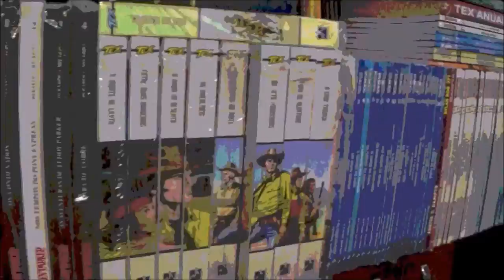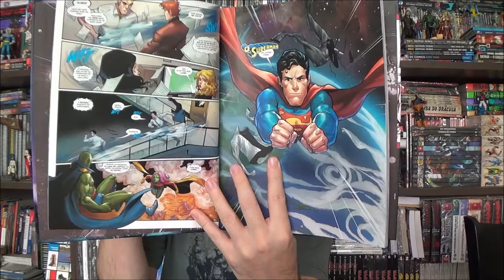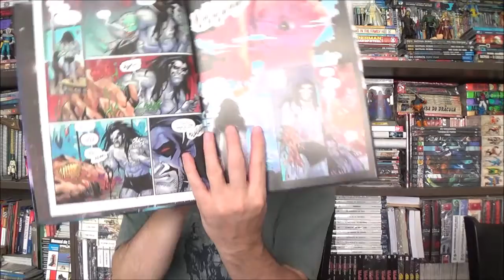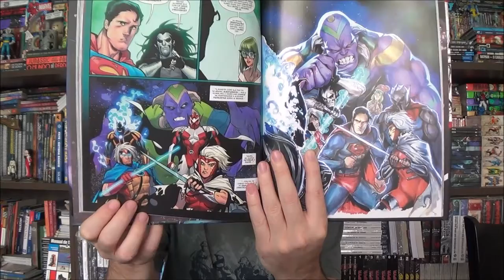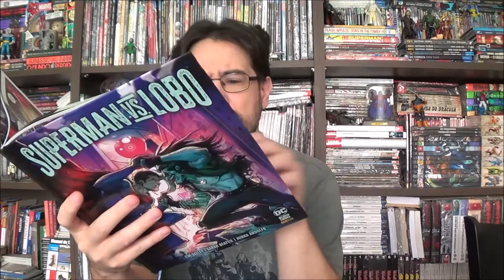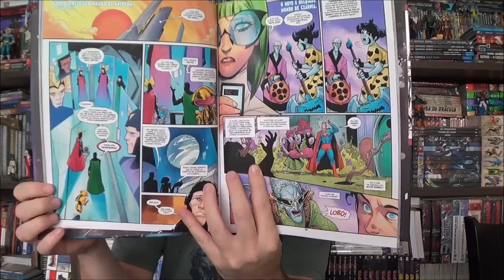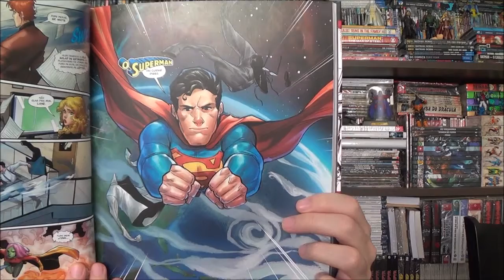Chapéu do Presto - Lobo Vs Superman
Bem-vindos a mais um Chapéu do Presto, no episódio de hoje eu apresento a caótica Superman Vs Lobo do Tim Seeley, Sarah Beattie e Mirka Andolfo.